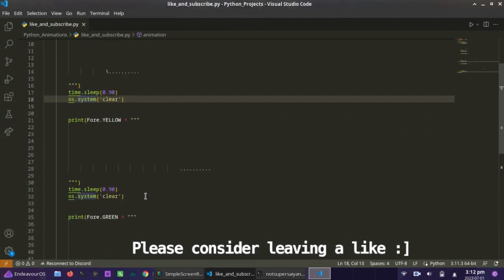Animations In Python! For Absolute Beginners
This video shows how can you create your own animations in python! Consider leaving a like if you like it

IGNORE THIS
python,animations,animations in python, animation python, how to animate in python, python animation tutorial, terminal game in python, how to make game in python, python animation game